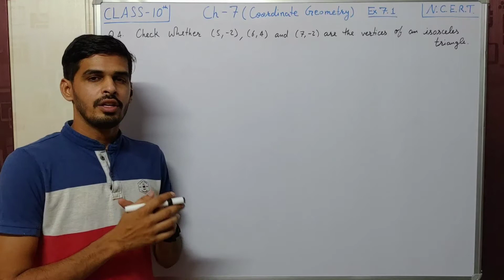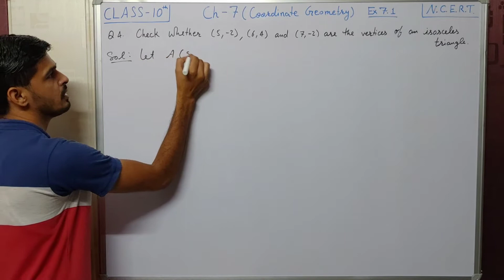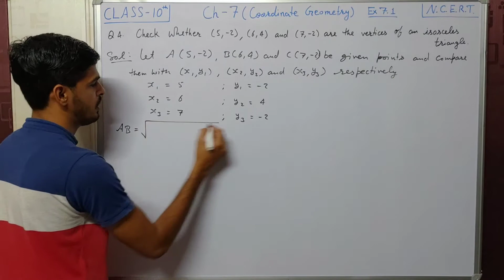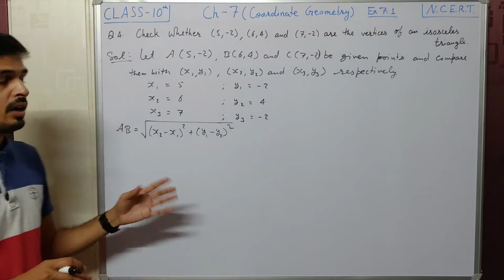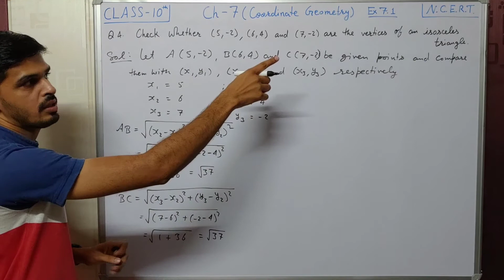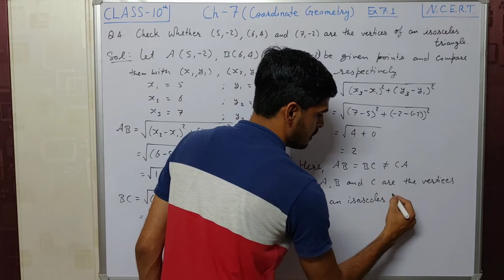Coordinate Geometry | Q-4 | Ex. 7.1 | N.C.E.R.T. | Class 10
In this video, you will get the Solution of question 4 of exercise 7.1 of Chapter 7(Coordinate Geometry) Class 10 Mathematics NCERT Book.